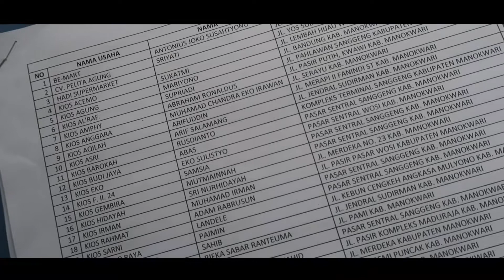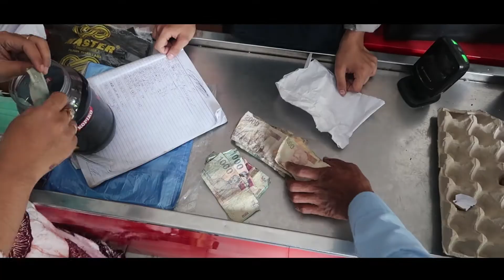Kas Keliling BI Papua Barat | 2020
Masyarakat dapat menukarkan uang tidak layak edar dengan Uang Rupiah yang layak  edar di kantor Bank Indonesia setempat atau pada waktu kegiatan kas keliling Bank Indonesia, dan di kantor pihak lain yang disetujui oleh Bank Indonesia atau pada waktu kegiatan kas keliling pihak lain yang disetujui oleh Bank Indonesia.

Uang tidak layak edar meliputi uang lusuh, uang cacat, uang rusak, dan uang yang telah dicabut dan ditarik dari peredaran.

1) Uang Lusuh atau Uang Cacat.
Bank Indonesia memberikan penggantian sebesar nilai nominal kepada masyarakat yang menukarkan uang lusuh atau uang cacat sepanjang dapat dikenali keasliannya.

2) Uang yang dicabut dan ditarik dari peredaran.
Bank Indonesia memberikan penggantian sebesar nilai nominal kepada masyarakat yang menukarkan uang yang dicabut dan ditarik dari peredaran sepanjang dapat dikenali keasliannya dan masih dalam jangka waktu 10 tahun sejak tanggal pencabutan.

3) Uang Rusak.
Bank Indonesia dan/atau pihak lain yang disetujui oleh Bank Indonesia memberikan penggantian kepada masyarakat yang menukarkan Uang Rusak diatur sebagai berikut:
- Apabila uang rusak dapat dikenali ciri-ciri keasliannya dan memenuhi kriteria penggantian uang rusak, bank wajib menukar uang rusak tersebut dengan uang layak edar sejumlah uang rusak yang ditukarkan.
- Apabila ciri-ciri keasliannya sulit diketahui, penukar wajib mengisi formulir permintaan penelitian uang rusak untuk penelitian selanjutnya. Uang rusak yang ciri-ciri keasliannya sulit dikenali dapat dikirimkan dalam kemasan yang layak ke Bank Indonesia. Hasil penelitian dan besarnya penggantian akan diberitahukan pada kesempatan pertama.

Tim Kehumasan Kantor Perwakilan Bank Indonesia Papua Barat | 2021.

Kantor Perwakilan Bank Indonesia Provinsi Papua Barat
Jl. Yogyakarta No.1 Manokwari
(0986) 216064